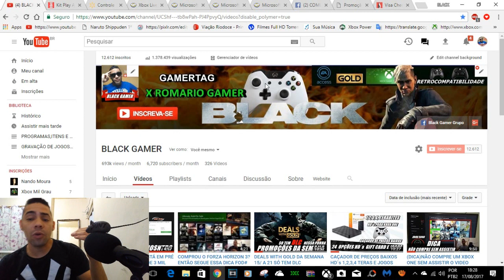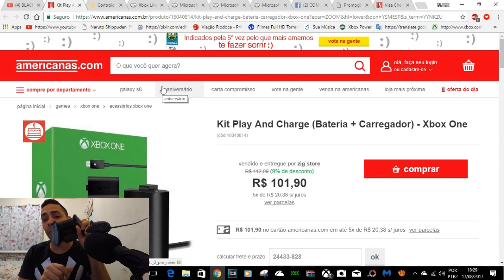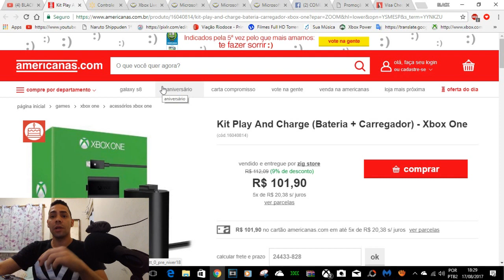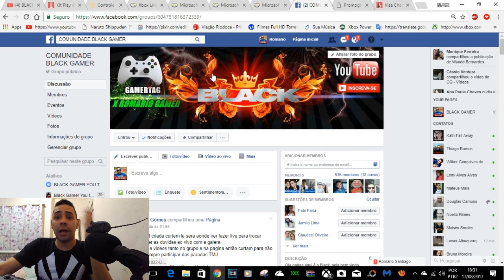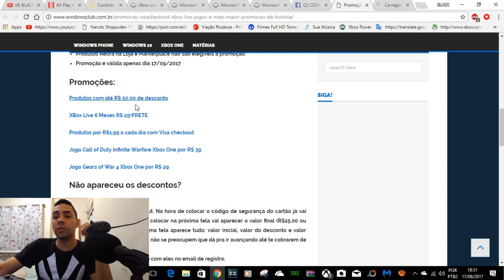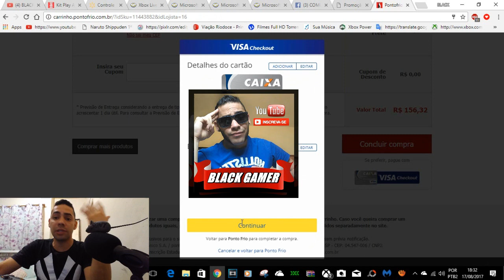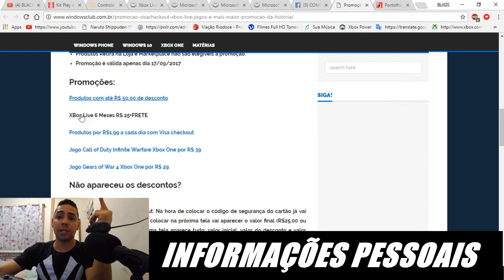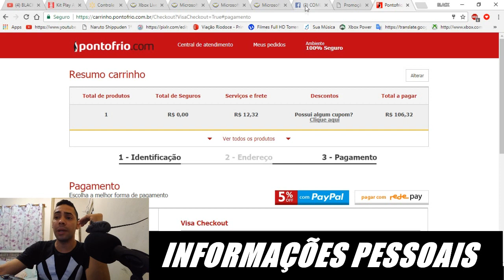50 REAIS DE DESCONTO LIVE GOLD E MT MAIS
IMPORTANTE

Xbox Live Gold Brasil Br - Cartão De 12 Meses Xbox 360 / One

Microsoft Gift Card 25 Dólares Cartão Presente Xbox Live Usa
R$87,99

Microsoft Gift Card R$ 50 Reais Cartão Presente Xbox Live Br

Microsoft Gift Card Cartão Xbox Live Americana $10 Dólares

CONTATOS COMERCIAIS
romariogamer99@hotmail